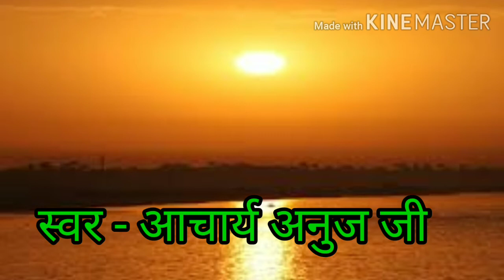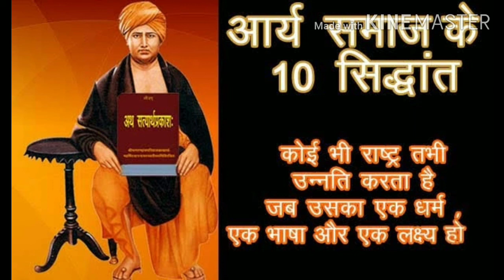आचार्य अनुज जी (वैदिक भजन) by Atut Vishvas महर्षि दयानंद को समर्पित यह प्यारा सा भजन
इतना प्यारा भजन की आप बार बार उसे ही सुने।